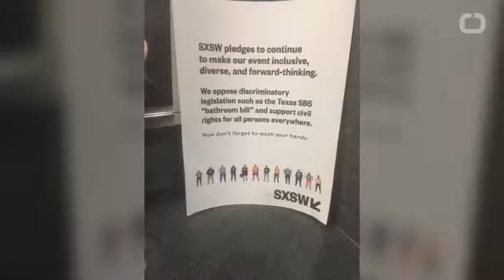SXSW Takes A Stand on Trans Rights & Planned Parenthood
This is a news story I edited for wochit.com. The story covers South by Southwest taking a stand for transgender rights and Planned Parenthood. for more information on my video services, check out my website at: jimcostafilms.com.